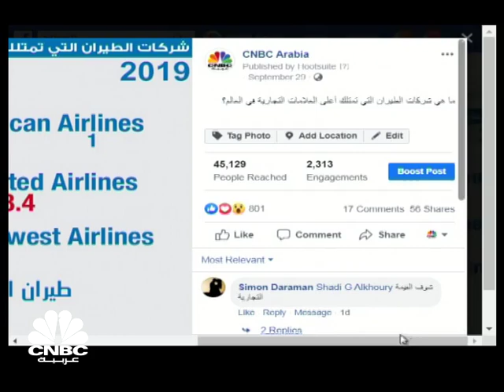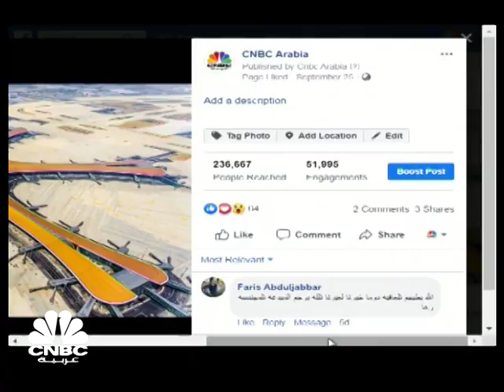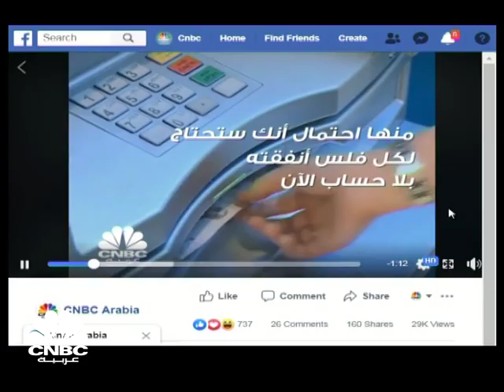دبل كليك Double click/ مظاهرات في لبنان احتجاجا على تردي الأوضاع الاقتصادية